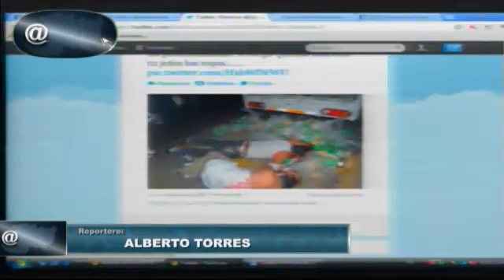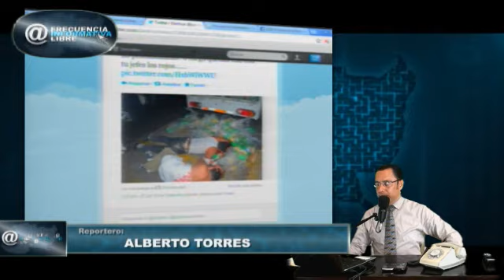SE VIOLARON DERECHOS HUMANOS EN PESQUIZAS